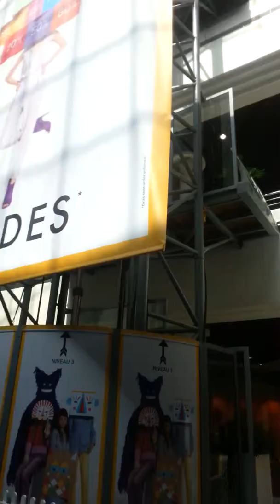Taraneh Ghayegh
نازین ... دختر گلم سوار بر قایقی که توی این لحظه تمام عشق و دلخوشی و دنیاشه داره لذت میبره ... قربونت برم